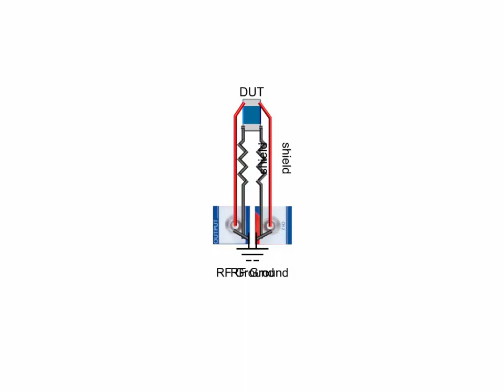The Inherent Ground Loop and How To Break It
What is a ground loop and why doe is need to be broken.